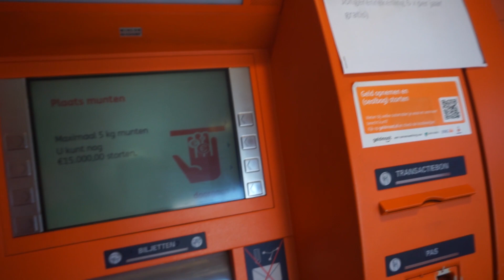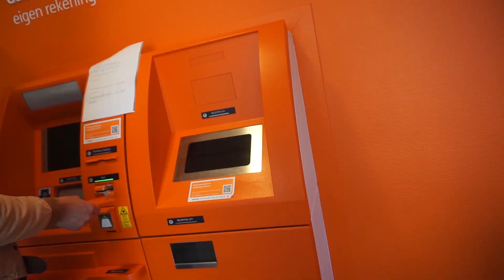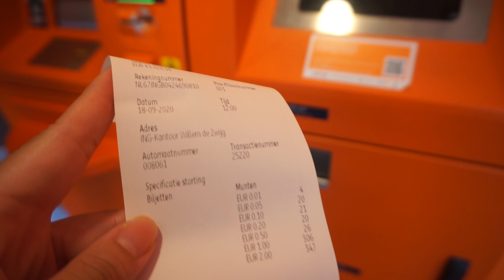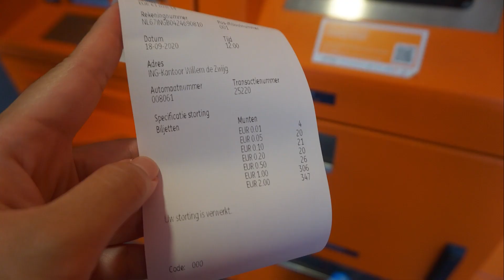ฝากเงินเหรียญกับตู้ฝากได้เกินครึ่งแสนบาท!!Vlogชีวิตที่เนเธอร์แลนด์.124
สวัสดีเพื่อนพี่น้องที่น่ารักทุกคนค่ะ วันนี้นำพภาพบรรยากาศวันหยุดว่างๆ และการนำเงินเหรียญไปฝากตู้ธนาคารกันค่ะ
หนึ่งสลึงพึงบรรจบให้ครบบาท...หรือถ้าในเวอร์ชั่นคนที่อยู่ยุโรปก็5centพึงบรรจบให้ครบยูโร😍 วันนี้อยากชวนทุกคนมาออมเงินเหรียญด้วยกัน หยอดเหรียญกันวันละนิด มีน้อยหยอดน้อยมีมากหยอดมาก ได้เก็บเงินกันแบบไม่รู้ตัวเลยค่ะกับการออมเงินเก็บเงินเหรียญนี้ ต้องแบกเหรียญในกล่องไอศกรีม5กล่องนี้หนักมากๆเลยค่ะ แต่เห็นตัวเลขแล้วก็ดีใจ😍 เวลสโก้นอนรอนานเลย เพราะตู้ฝากเงินเขาจำกัดการฝากแต่ละครั้งเหรียญห้ามเกิน5กิโล และห้ามฝากเกิน15,000ยูโรค่ะ💰✨ ดังนั้นอย่าเห็นว่าเหรียญเล็กเหรียญน้อยไม่มีค่านะคะ เพราะว่าพอเราเก็บเล็กๆน้อยๆรวมกันแล้ว มันมีค่าไม่น้อยเลย จากนั้นเราก็ไปเดินเล่นกันทีScheveningen และเอาเค้กที่สั่งน้องยูกิไว้ค่ะ
ฝากติดตามวีดีโอของเราต่อไปนะคะ ขอบคุณทุกคนที่แวะมาชมและมาคุยกันนะคะ
เทคแคร์ค่ะ
เลิฟๆ

มิโกะ+เวสลี่+เวลสโก้